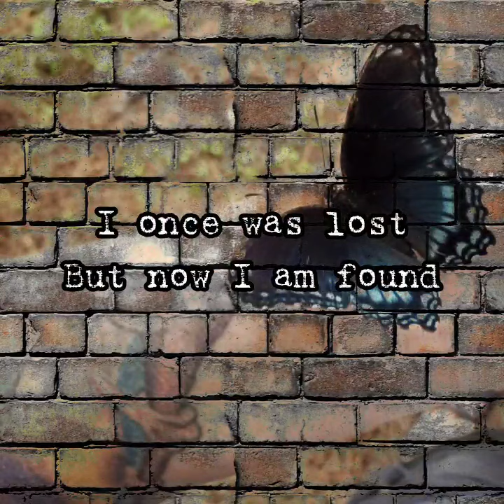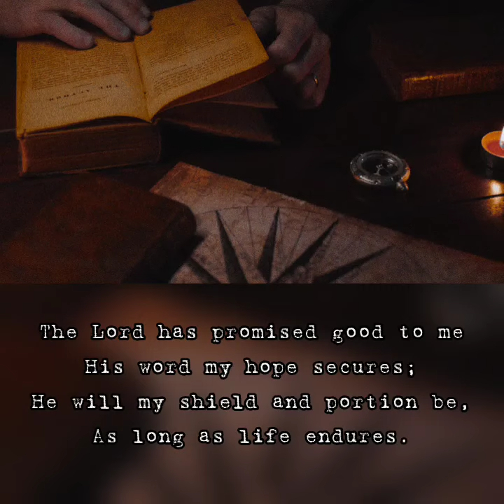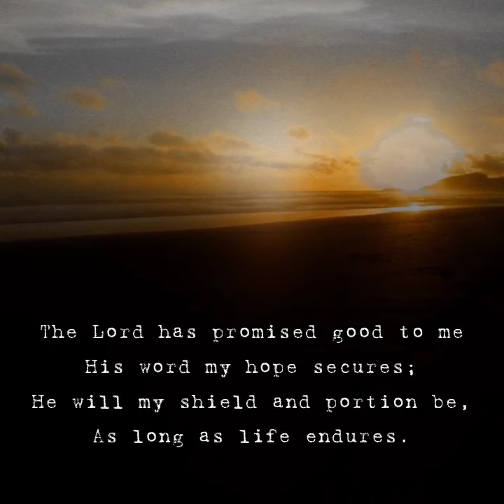NEW VIDEO FOR TOM KEIFER FANS!! AMAZING GRACE, TOM KEIFER.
AMAZING GRACE,  PERFORMED BY TOM KEIFER.  WRITTEN BY REV.  JOHN NEWTON IN 1772.

Facebook has a
GREAT FAN PAGE FOR TOM KEIFER. KEIFERBAND & CINDERELLA